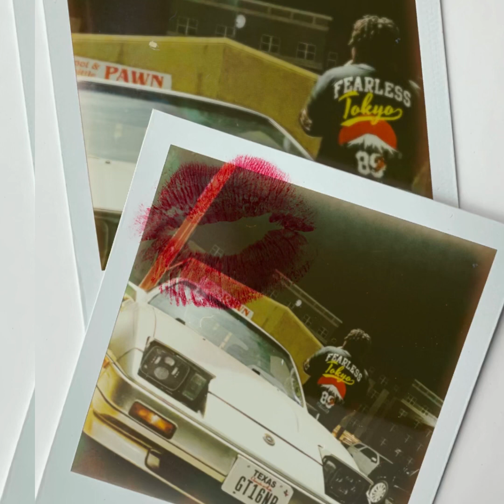‘03 Macc’n-Kendall Mac